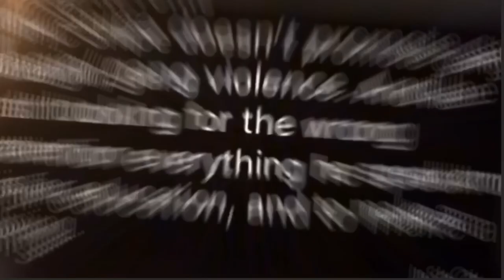Sonic mukbang with a Crip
Sonic muck bang